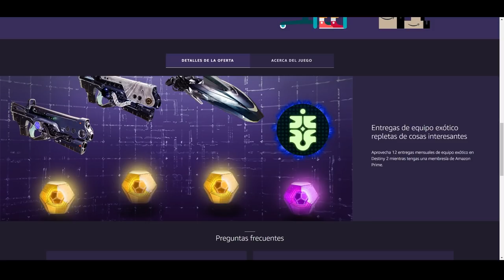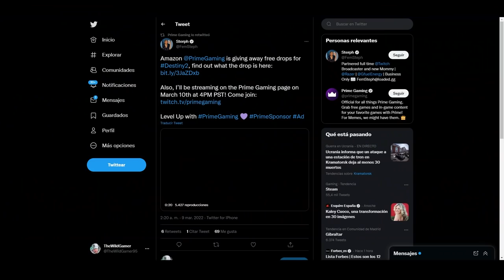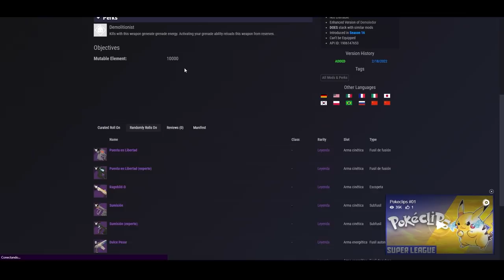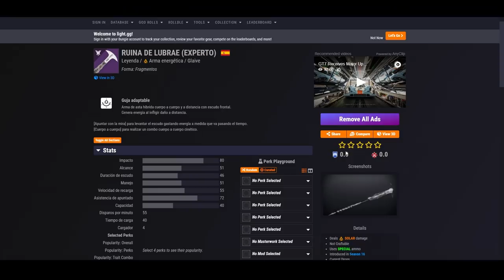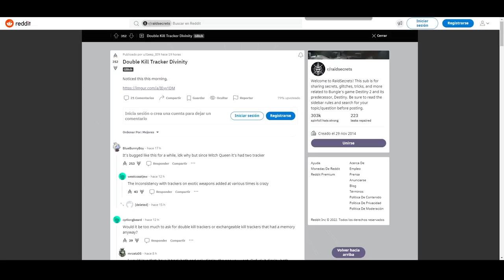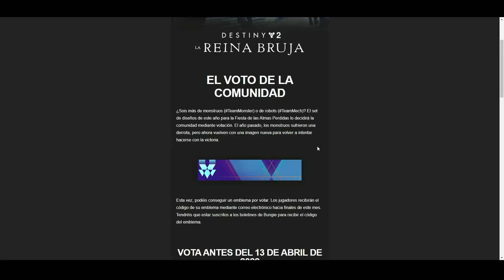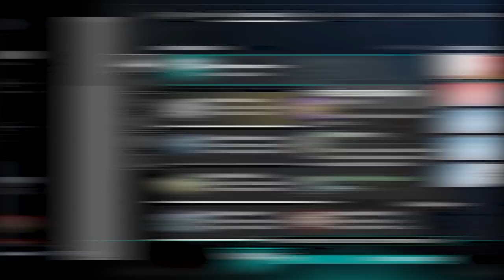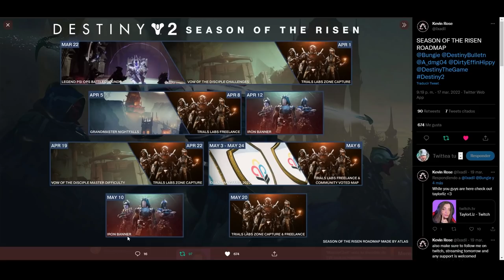EXÓTICOS GRATIS! NUEVAS ARMAS CRAFTEABLES! NUEVO META! SECRETOS! CUIDADOR SOLO y MÁS! | Destiny 2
0:00 Introducción
0:19 Exóticos Gratis
1:25 El Cuidador "jugando SOLO"
2:57 Ventajas mejoradas farmeables
3:56 Nuevas armas crafteables ?!
5:32 Nuevo META
6:49 Artefacto secreto en el Reliquiario ?!
7:30 Divinity tiene doble tracker
8:03 Checka tu bandeja de entrada
8:40 Próximas semanas en Eververso
8:45 Repaso del calendario S16 y futuros eventos
11:31 Outro

► ¡Sígueme!
• Accesorios Gaming 10% dto. Código wildgamer

► Comunidad de PS4: TheWildGamers
► Videos que pueden interesarte:
• NUEVO LOOT GRATIS! SERIE en DESARROLLO! SONY lo PETA! TEASE TEMPORADA 17! NOTICIAS y MÁS! Destiny 2
• YA HA EMPEZADO! HAZ ESTO YA! VOLVERÁ EFRIDEET?! NUEVO MEMENTO GM! EVENTOS! NOTICIAS y MÁS! Destiny 2
• COMPRA ESTO YA! XUR FIX! R/PLACE 2022! NOTAS del PARCHE! GUÍA "Abajo las Defensas" y MÁS! Destiny 2
• XÛR TEASEA la PRÓXIMA SAGA! LUCHAR CONTRA PLANETAS! LUNAS de GUERRA! LOS NUEVE y MÁS! | Destiny 2

💠MI PC:
• CPU: AMD Ryzen 7 5800X 3.8 GHz 8-Core Processor
• GPU/ Gráfica: Gigabyte GeForce RTX 3060 12 GB
• PLACA BASE: Asus ROG STRIX B550-F GAMING (WI-FI) ATX AM4
• CPU Cooler: Corsair H100i RGB PLATINUM 75 CFM
• Memoria RAM: Corsair Vengeance RGB Pro 32 GB DDR4-3200 CL16
• ALMACENAMIENTO: Samsung 970 Evo Plus 1 TB M.2-2280 NVME
• TORRE: Corsair iCUE 465X RGB ATX
• FUENTE: Corsair 850 W